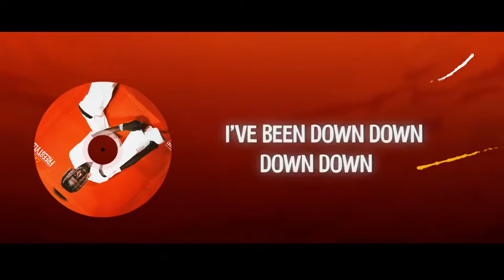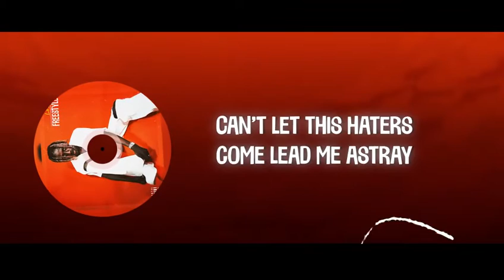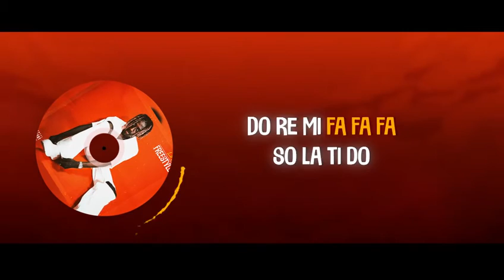Lil5ive - Freestyle Lyrics Video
Lyrics to 'FREESTYLE' by Lil5ive.